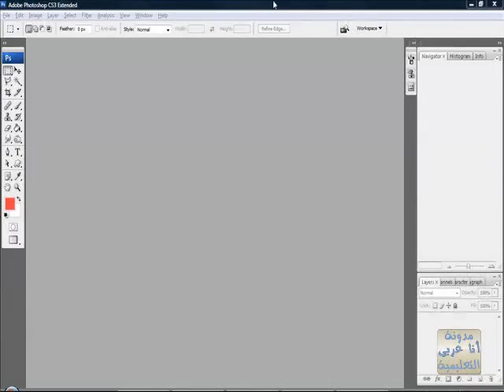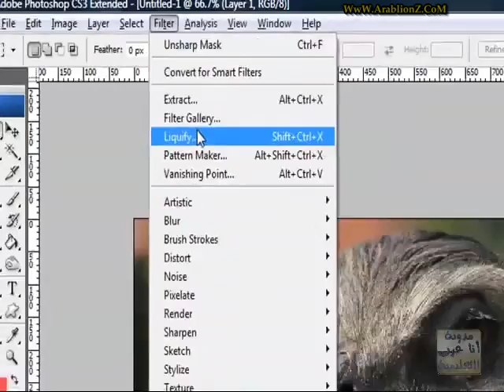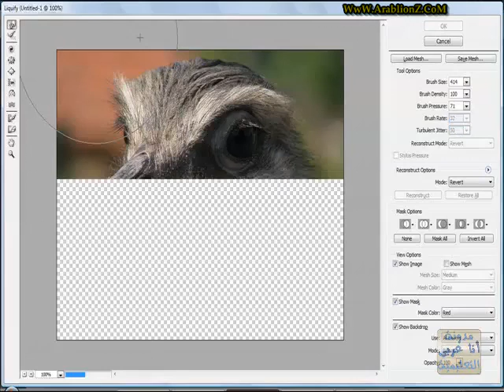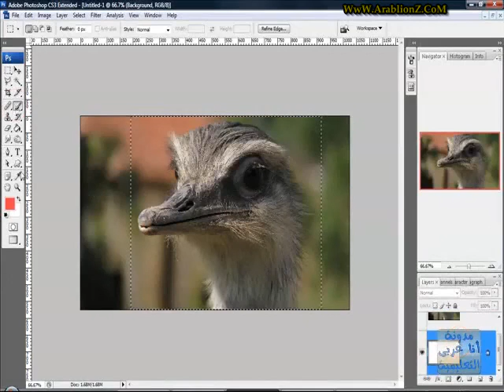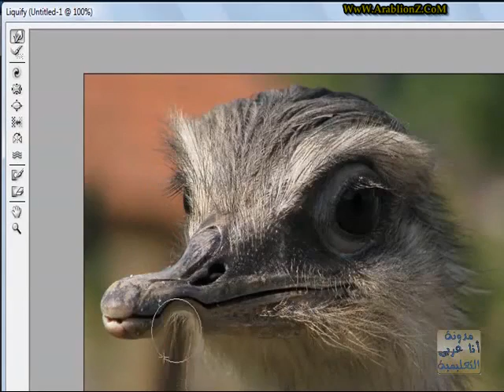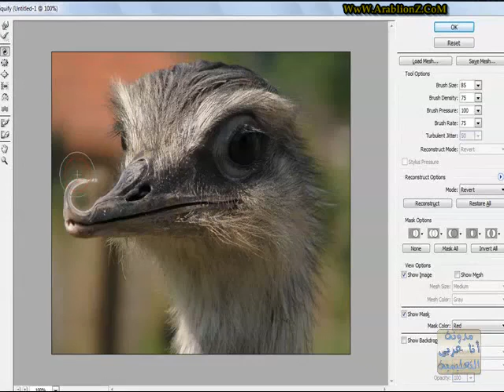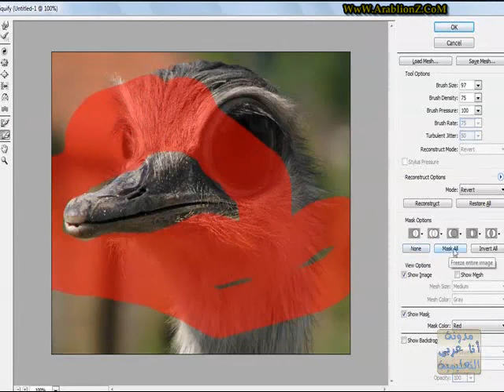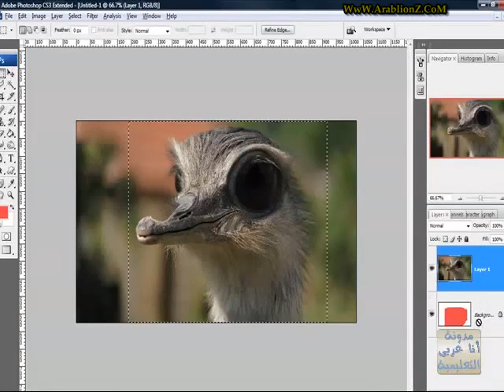الدرس الثالث عشر فوتوشوب فلتر Liquify و أداة Warp 1 2